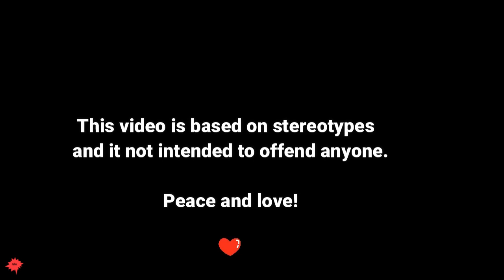Maggy from Monica Toy in different languages meme